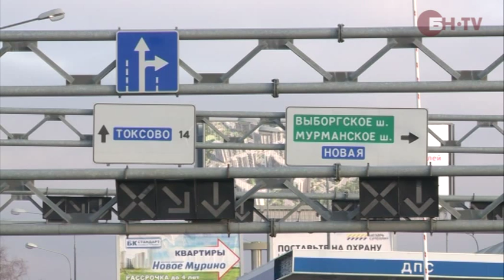Новостройки Ленобласти: выезд ограничен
На граничащих с Петербургом территориях сейчас возводится 70% всех новостроек Ленобласти. При этом дорожно-транспортная сеть не справляется с нагрузкой. Дороги на окраинах мегаполиса строить будут, но с ними повезет лишь нескольким активно застраиваемым микрорайонам.